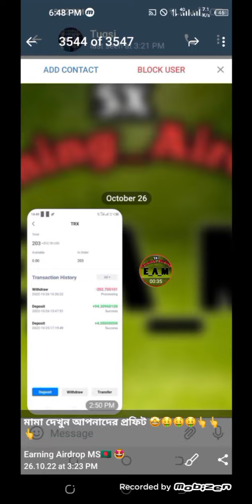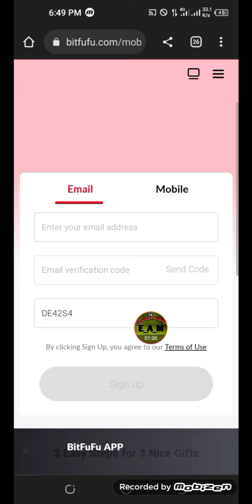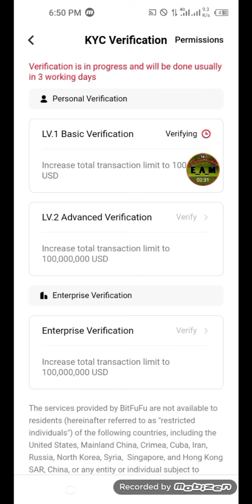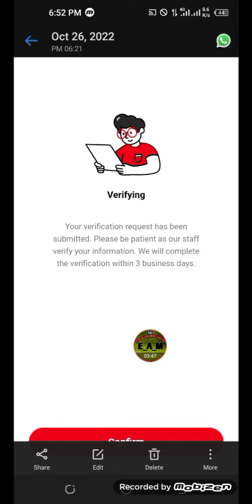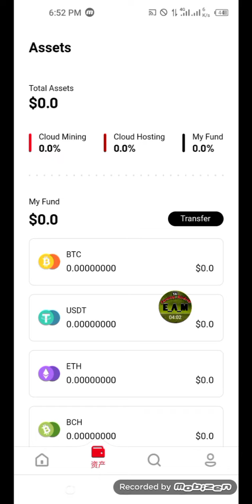Instant $5 Usdt Loot 😱 কোপাও মামা পাগলা অফার।। পেমেন্ট ইনস্ট্যান্ট।। BitFuFu Exchange Loot,,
আমাদের সাথে কাজ করলে মাসে ১০ হাজার টাকা ইনকাম হবে ইনশাআল্লাহ সম্পুর্ণ ফ্রিতে

আমাদের চ‍্যানেল সাথে থাকলে মাসে
১০০০০৳ থেকে ২০০০০ ইনকাম
করতে পারবেন ইনশাআল্লাহ online কাজ করে
নিজের লাফ নিজেই সেট করে নেন।।

In this channel you will get crypto currency loot cryptocurrency mining cryptocurrency airdrop tips and tricks mobile

tricks

crypto currency ptc site and much more, you remain in our channel, we need your support very much.

Make money app Instant withdraw